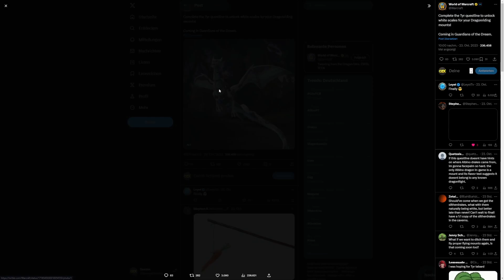So bekommt ihr in Patch 10.2 WEIßE SCHUPPEN für alle Drachenreit-Mounts!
Blizzard hat bekanntgegeben, dass in Patch 10.2 alle Drachenreit-Mounts weiße Schuppen als Körperfarbe bekommen. Diese müsst ihr euch aber erst freischalten. so geht es!

20% sparen mit dem Code Geezax20!